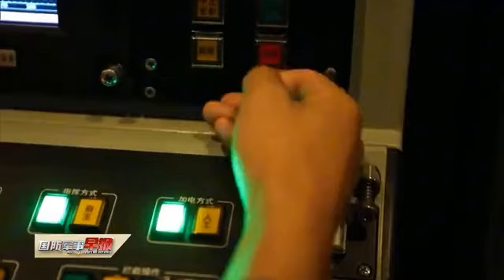记者探访055型导弹驱逐舰南昌舰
南昌舰是大家眼中的明星舰，作为055型驱逐舰的首舰，2020年1月12日正式入列，舷号101，这艘万众瞩目的大家伙作战能力怎么样呢？近日，记者对南昌舰进行了探访。